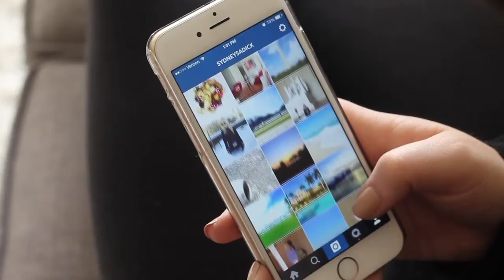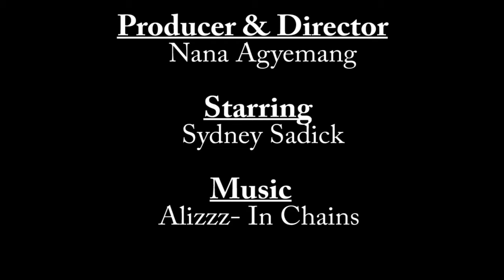Style Solutions Interview with Fashion Blogger - Sydney Sadick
by Nana Agyemang